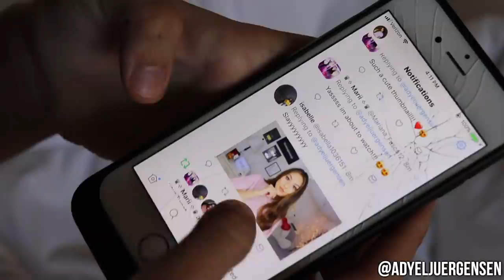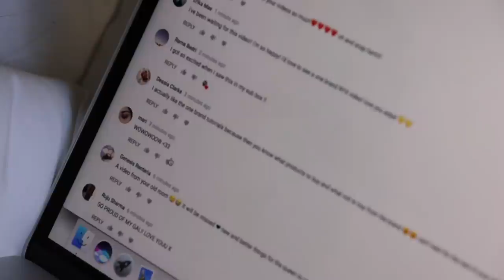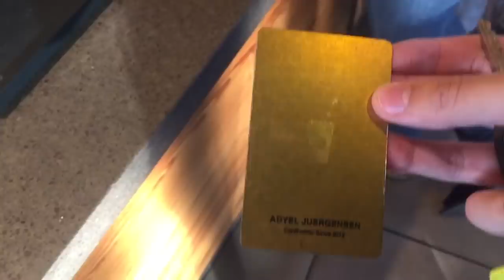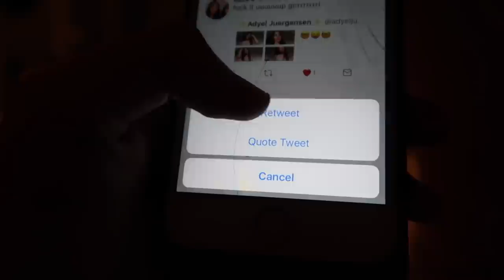A DAY IN THE LIFE OF A YOUTUBER / BEAUTY VLOGGER ♡ Adyel Juergensen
MY LIGHTS: GET 10% ALL LIGHTSHARE PRODUCTS USING THE CODE: SM6PJWFV

MY COMFORTER- London Fog

❤ EBATES: Get Cash Back when you shop online!

❤ MUDDY BODY (ADYEL & add me on snap @adyel_xo for special codes every once in a while!)

xoxo, Adyel

Currently based in Los Angeles. I am from New York, so I am always going back and forth.